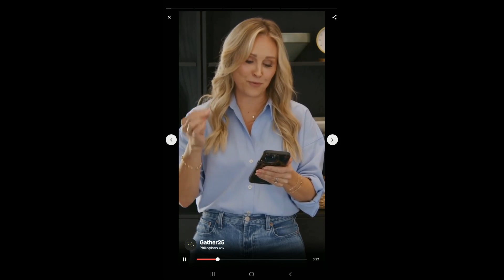939 Bring it all to God He got you